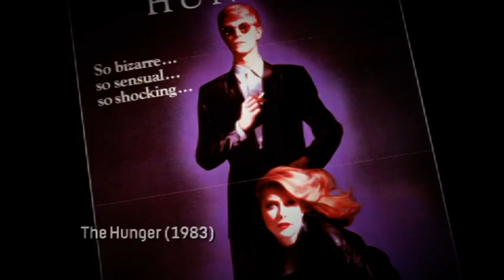Tony Scott-Film Director.mpg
This was Recored of Film 4